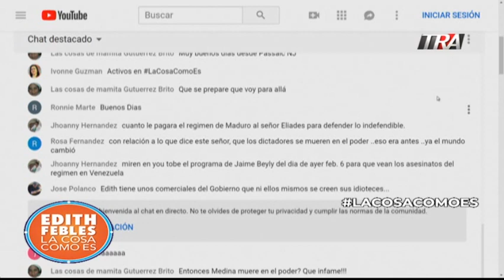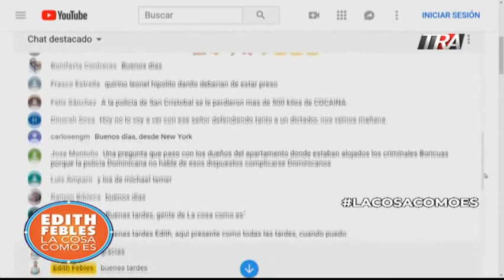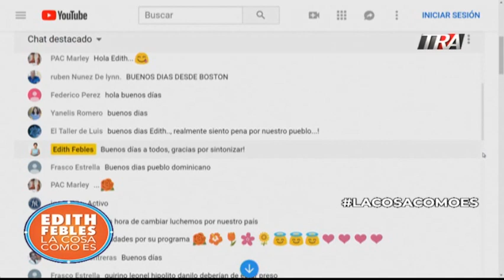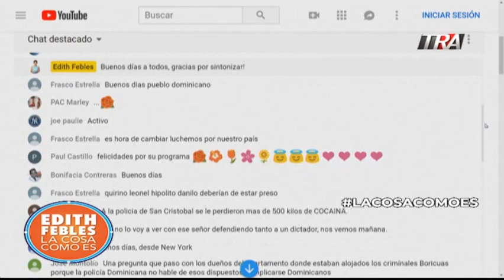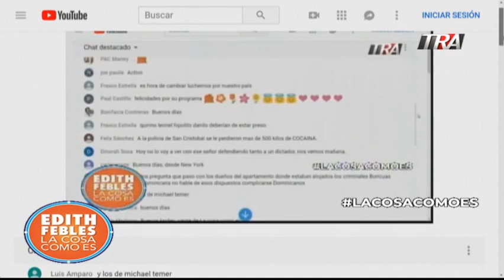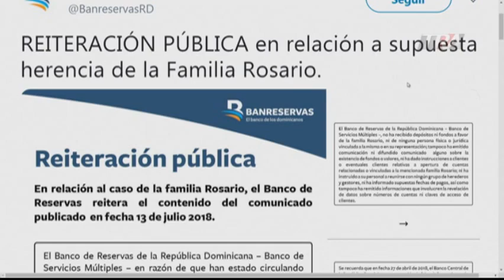3/3 Apelando a la racionalidad de la familia Rosario y su idea de herencia millonaria